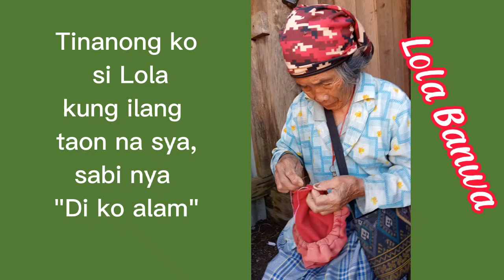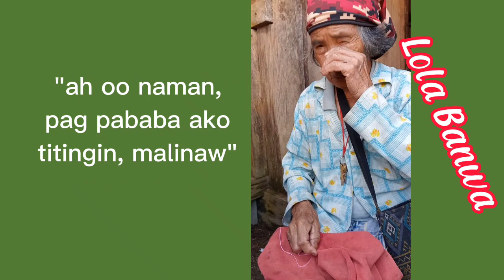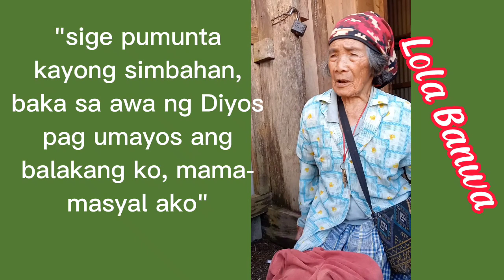Lola na dalagita na noong panahon ng mga Hapon matalas pa ang mata nagtatahi pa!